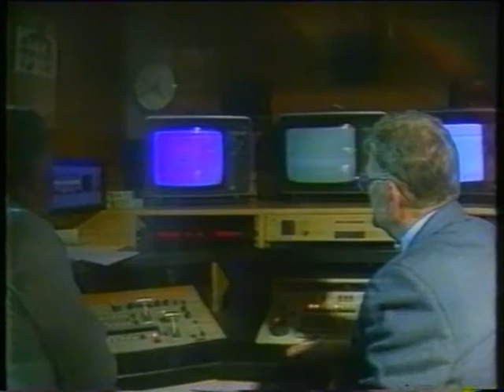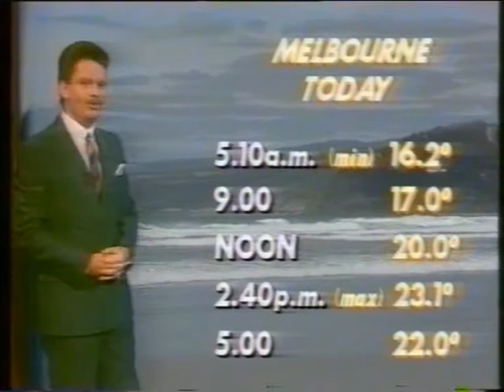1988 New News Format Ch7 Melbourne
First night of the new news format for channel 7 with Jennifer Keyte, Glen Taylor ,Peter Landy and Paul Higgins. Jan 1988